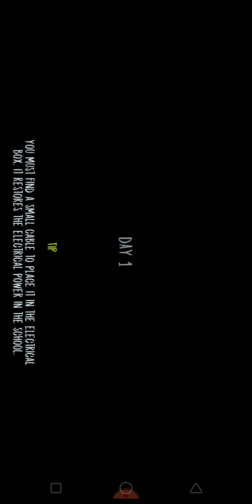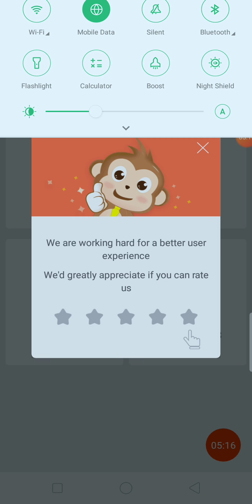Evil nun ke Ghar see bhag gaye